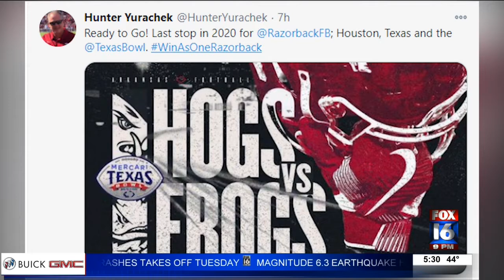Razorbacks Bowl Game Canceled